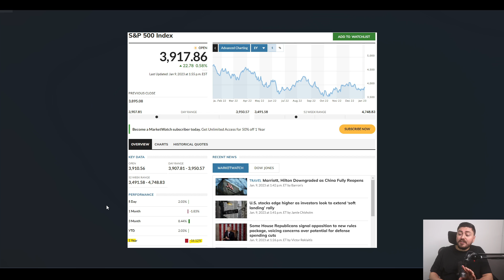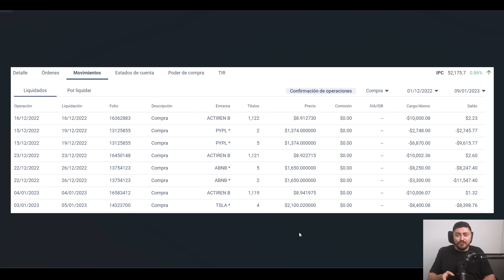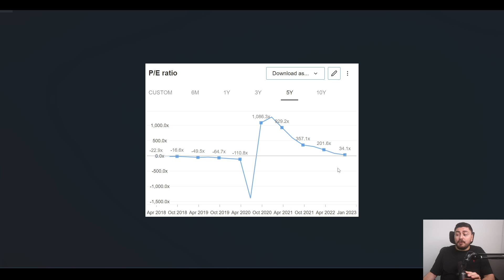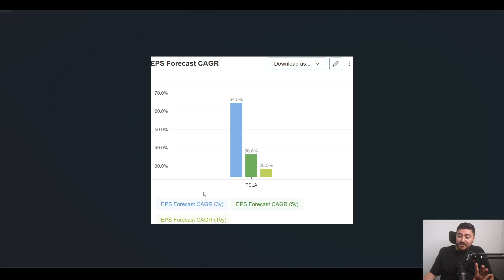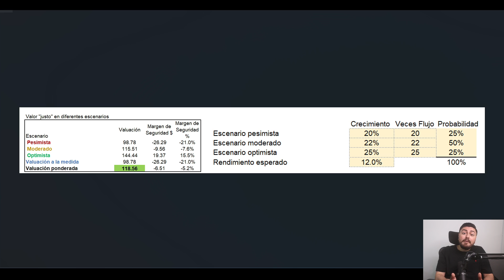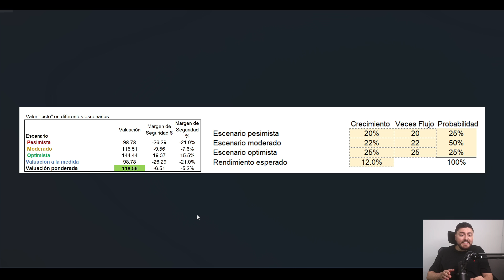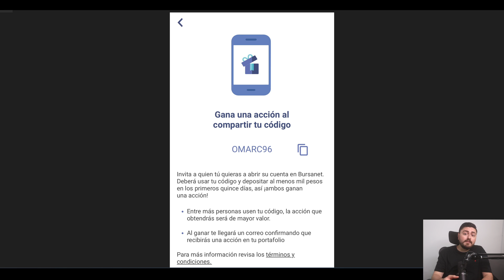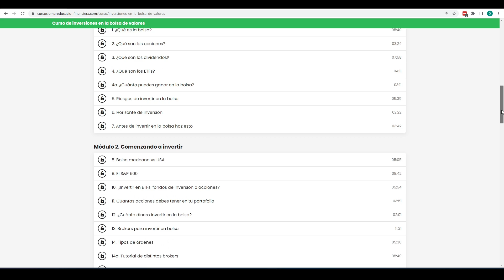AQUÍ ESTOY INVIRTIENDO: Mi Portafolio Enero 2023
👉 Bursanet (Bolsa de valores):
Usa el código "OMAREF" al abrir tu cuenta en la app de Bursanet para que te den $100 en acciones al invertir $10,000 pesos

Acabo de hacer algunas compras en la bolsa de valores ya que por fin empiezan a aparecer mejores oportunidades de inversión, también acabo de empezar este año 2 nuevas estrategias de inversión para un objetivo a 3 años y otro a 17 años, conoce cómo también las puedes aprovechar.

00:00 - Introducción
00:45 - Nasdaq y S&P 500
1:44 - Mi portafolio actual
3:21 - Nuevos movimientos
3:46 - Valuación de Tesla
8:22 - Mis pronostico con Tesla
10:19 - Inversión en FINSUS
11:04 - ETF´s para la educación de mi hijo
12:29 - Código de Bursanet
12:54 - Conclusión